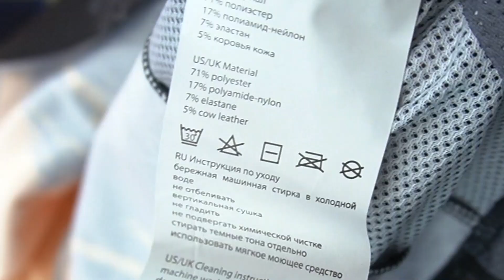Кроссовый мотокостюмы от MadBull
Обзор нового мотокостюма для внедорожного вида катания от мотоэксперта Дениса Панферова.